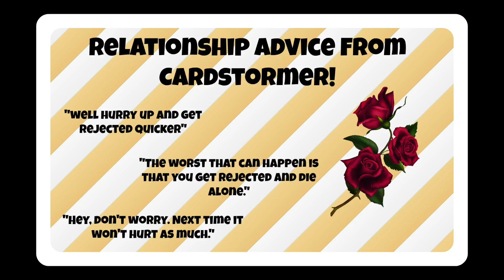Cardstormer Audiobook Collection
Hypixel: hypixel.net